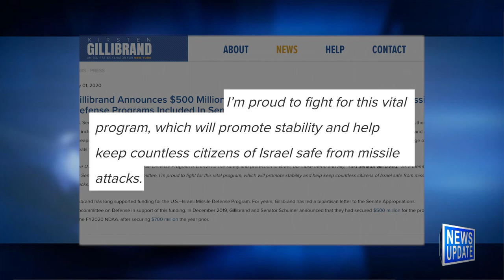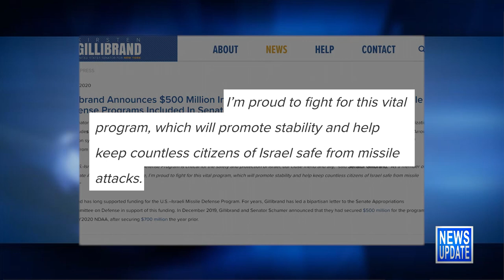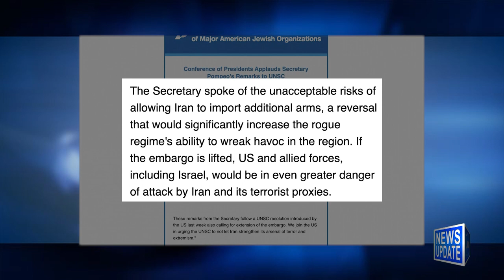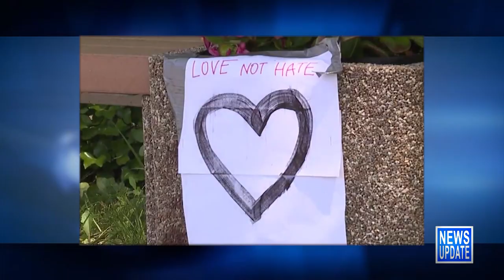JBS News Update - 7/1/20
JBS News Update with Teisha Bader from July 1st, 2020

Stories Include:

Sovereignty Talks Continue with US Reps,

Top Dem Announces Military Aid for Israel,

Jewish Ldrs Laud Pompeo Stance re Iran,

Police Probe Swastikas in MD